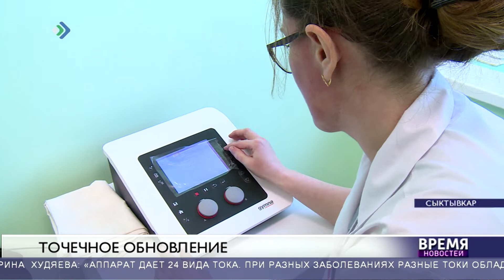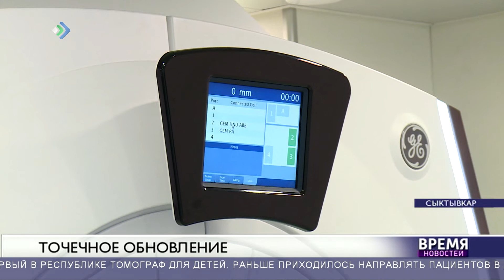Точечное обновление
Консультативная поликлиника и главный корпус Детской республиканской клинической больницы отныне связаны новым переходом
Консультативная поликлиника и главный корпус Детской республиканской клинической больницы отныне связаны новым переходом, который для учреждения стал  настоящим мини-корпусом. На трех этажах расположили и физиотделение, операционный блок и другие необходимые для лечения детей помещения.